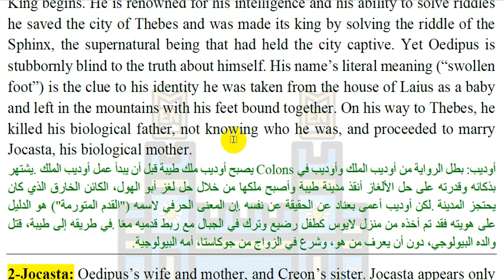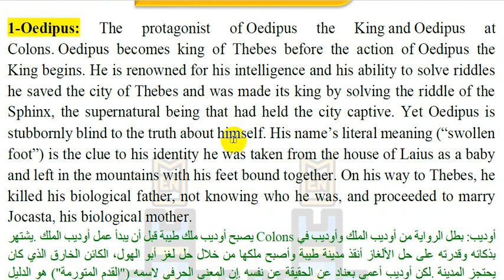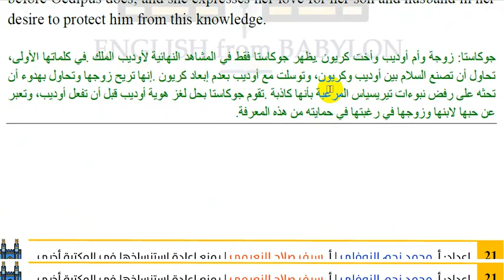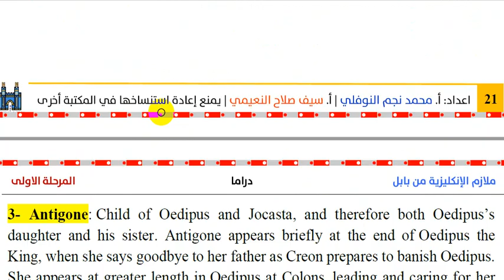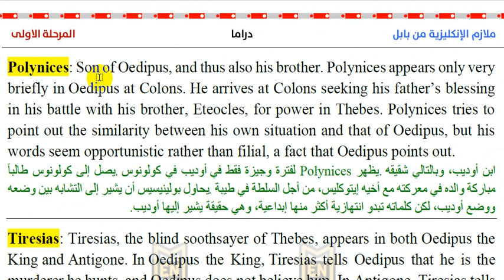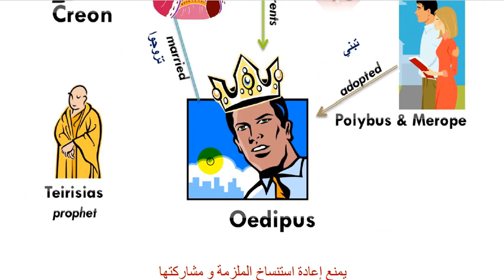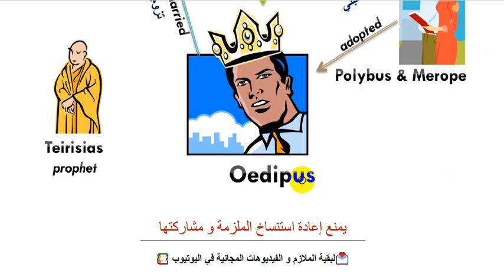3-شرح مادة الدراما - المرحلة الاولى قصة اوديبس -شرح الشخصيات ( Oedipus)